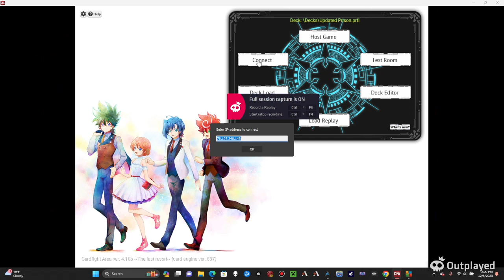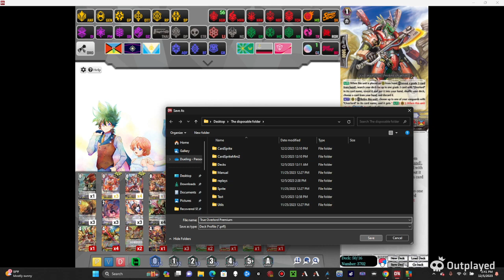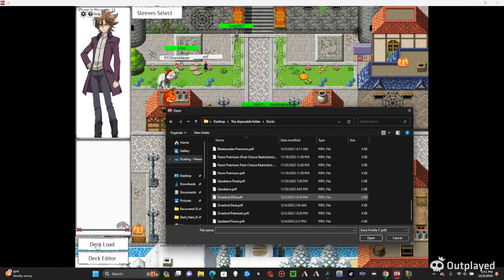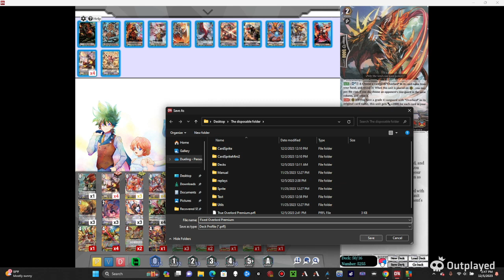5648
should be 56m 48s long